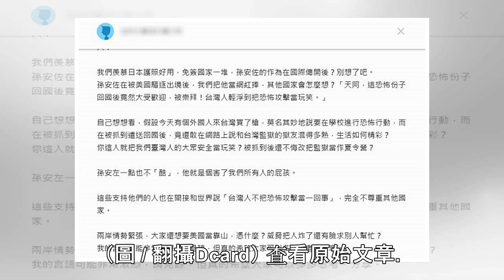恐攻人物竟捧成網紅？孫安佐被狠批「害了所有台灣人」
See detail藝人孫鵬與狄鶯的獨子孫安佐，在美國涉嫌恐攻被關押200多天後回台，回來後他開始經營YouTuber事業。近日有網友在論壇上發文表示「我們可有想過他害了我們所有台灣人？」並分析此次恐攻事件帶給台灣的影響，引起網友討論。孫安佐拍攝的影片多為健身、動漫為主，人氣不斷飆漲，近期開始和其他網紅合作，還與館長一同格鬥，成功製造話題。有網友在Dcard發文「孫安佐害了我們所有台灣人」，並對他在美國恐攻事件做分析，原PO認為孫安佐被美驅逐出境，台灣人卻把他當網紅捧「其他國家會怎麼想？『天阿，這恐怖份子回國後竟然大受歡迎，被崇拜！台灣人輕浮到把恐怖攻擊當玩笑』」。See detail▲孫安佐...